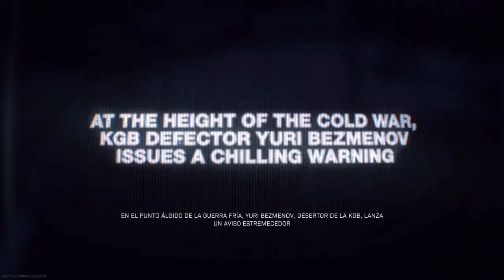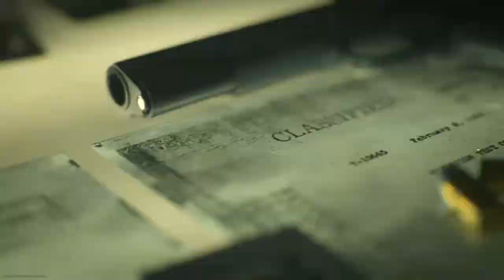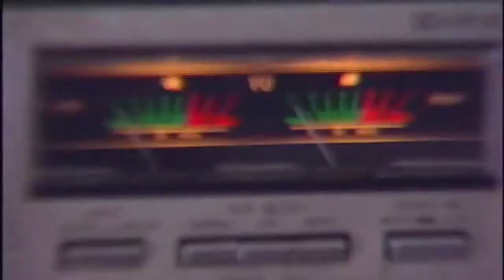Call of Duty: Trailer COD Cold War